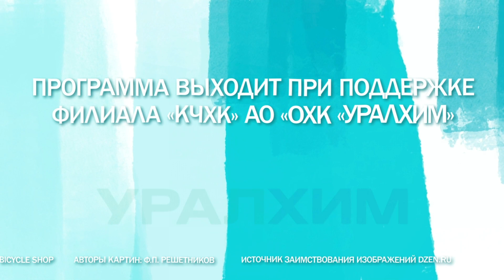Арт-ликбез. "Опять двойка"